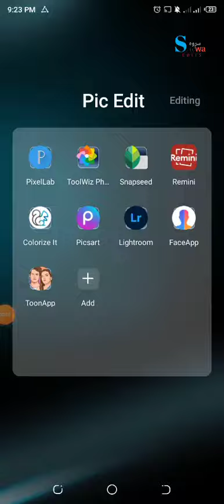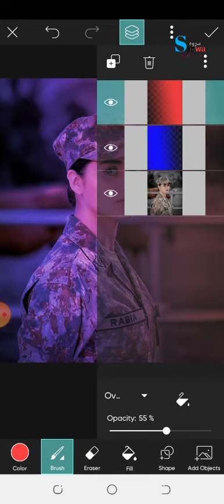How to Make Dual Effect in PicsArt || Sarwa Editz